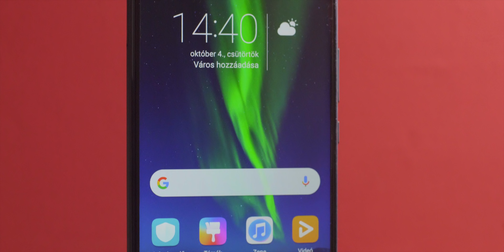Honor 8X - Első benyomás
Bemutatták Európában is a Honor 8X telefont, tehát erről láthattok egy első benyomásos bemutató videót magyarul.